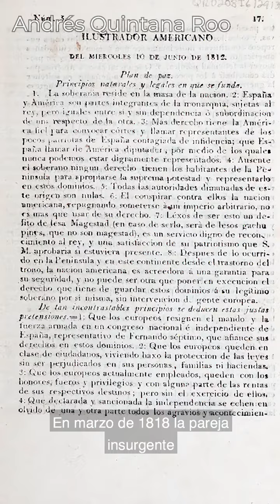¡Está cañón! / Andrés Quintana Roo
Andrés Eligio Quintana Roo nació el 30 de noviembre de 1787 en Mérida, Yucatán. Estudió en el Seminario de San Ildefonso de Mérida, y continuó sus estudios en la Real y Pontificia Universidad de México donde se tituló como abogado, siendo discípulo de don Agustín Pomposo Fernández de San Salvador, tío de Leona Vicario.